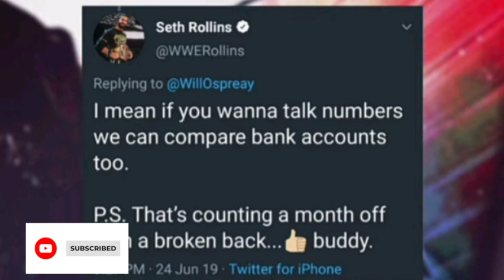The Real History of Why Seth Rollins Hates CM Punk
Yours Queries
WWE
Seth Rollins vs CM punk in WrestleMania 40
CM
Seth Rollins
CM punk vs rock
CM punk win WrestleMania 40
Seth Rollins